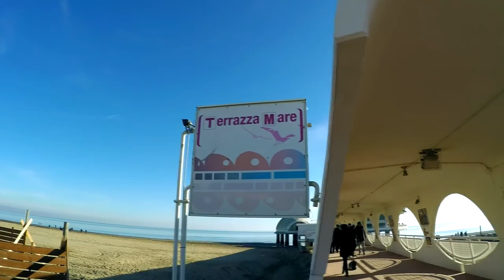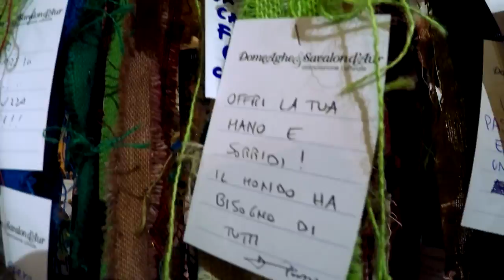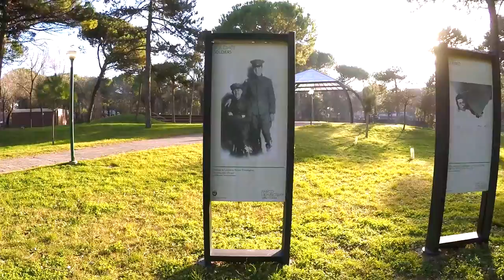Lignano: il mare d'inverno e il presepe di sabbia 🏖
Una giornata alla scoperta di quello che possono offrire Lignano Sabbiadoro e Lignano Pineta in una splendida giornata invernale: Terrazza Mare, Villa Gattolini, il Presepe di Sabbia, la chiesa di Santa Maria del Mare, il parco pubblico Ernest Hemingway e uno spettacolare tramonto!